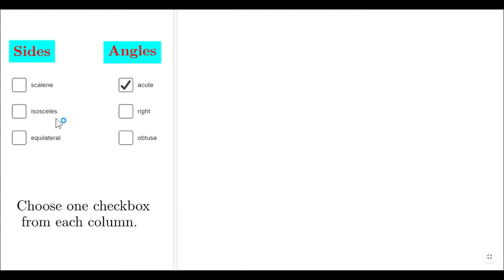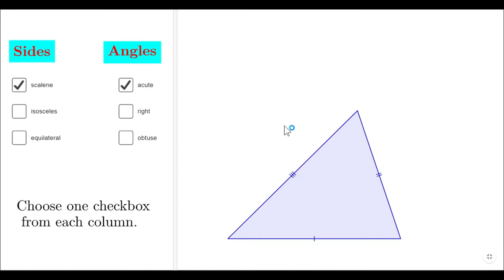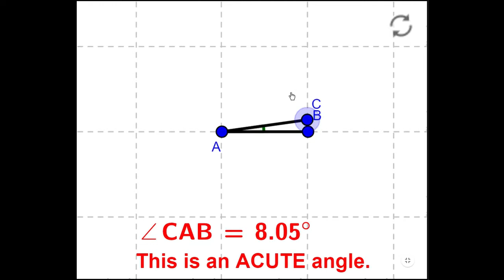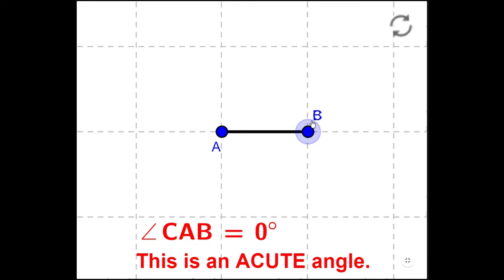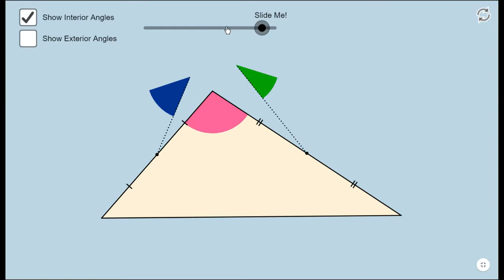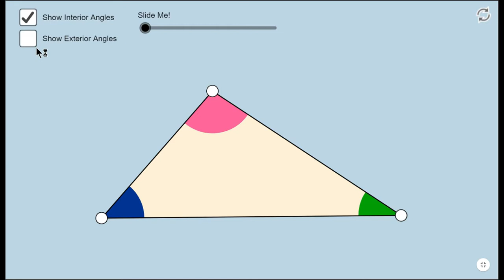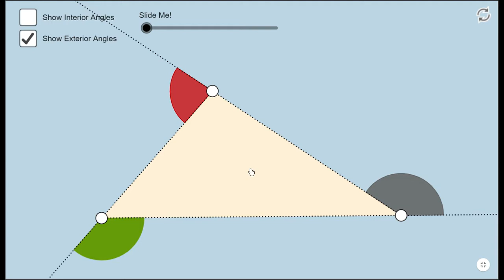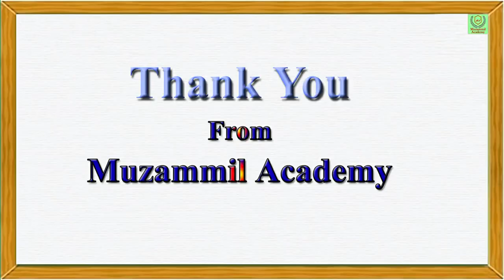Types of Triangles And Some Properties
ত্ৰিভুজ, ত্ৰিভুজৰ প্ৰকাৰ আৰু ইয়াৰ কিছুমান বৈশিষ্ট্য়